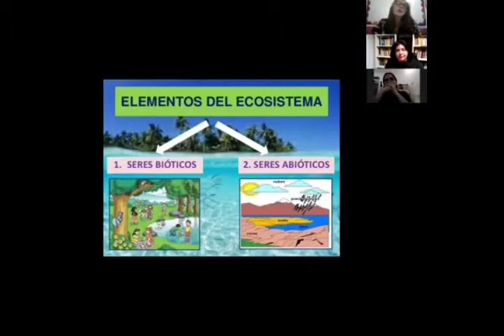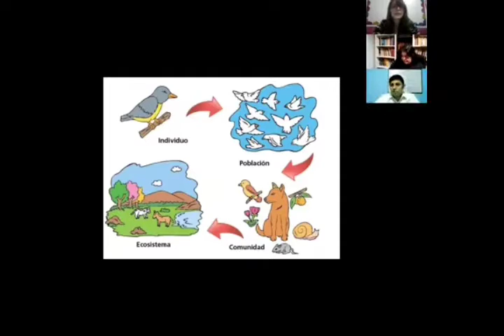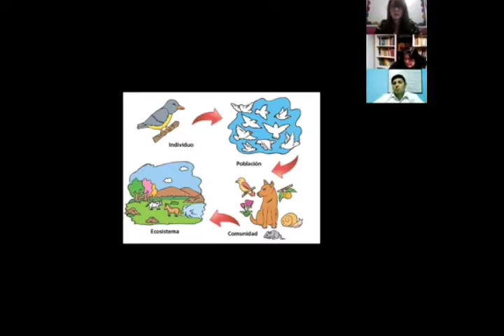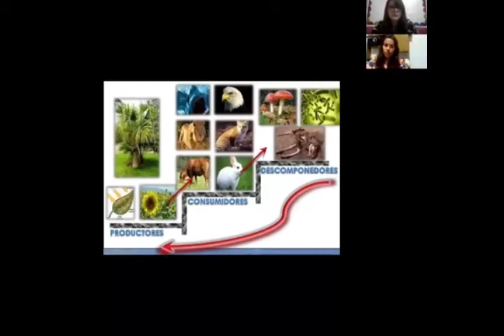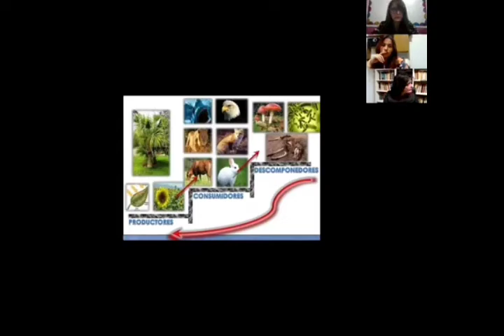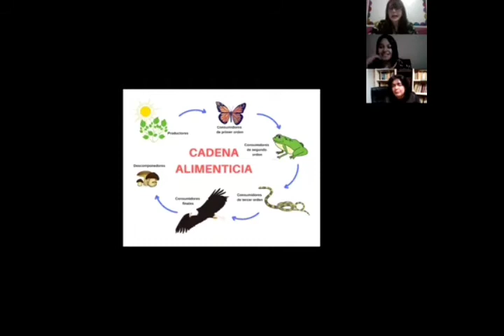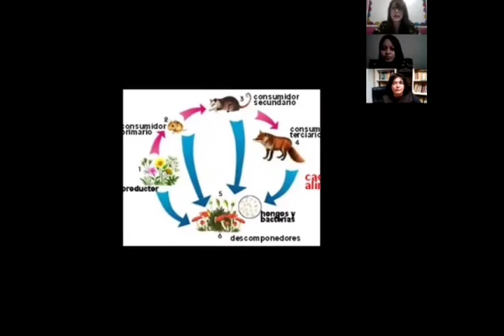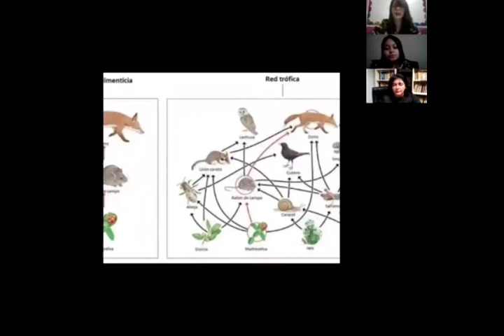Sesión Sincrónica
Profesorado en Biología  - Instituto de Educación Superior E. Maldones
Alumna a cargo de la Sesión Sincrónica:  Daniela Morales
Contenidos:
Cátedra Práctica y Residencia
Profesoras Titulares
Miriam Andreo - Generalista
Patricia Roldan - Disciplinar